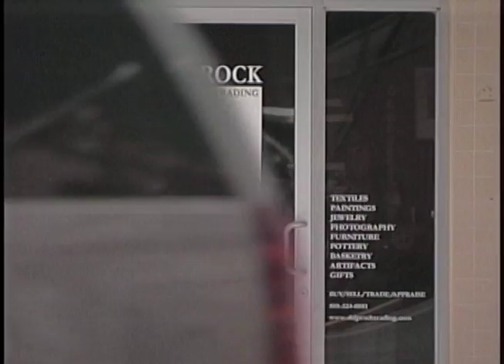20070706 PKG KOAT Navajo Artists